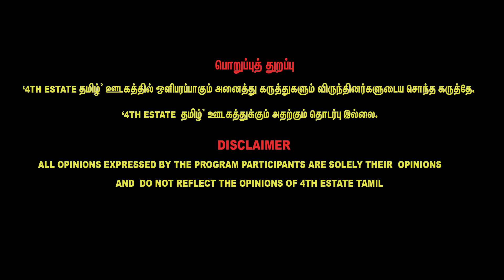பாஜக திட்டங்களை நிறைவேற்றும் திமுக - idumbavanam karthik latest interview | Annamalai | Stalin